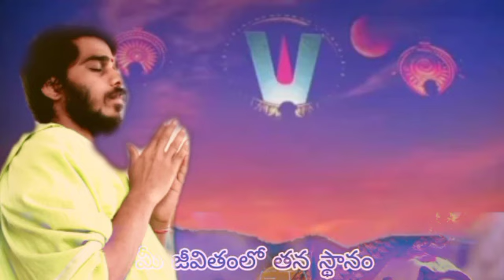Lord Krishna motivational speech Radhakrishnan Telugu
ravipatiSaibharathSharm radha krishn, radha, krishn, love story, love, राधाकृष्ण, राधा, कृष्ण, प्रेम, स्टार भारत, प्रेमगाथा